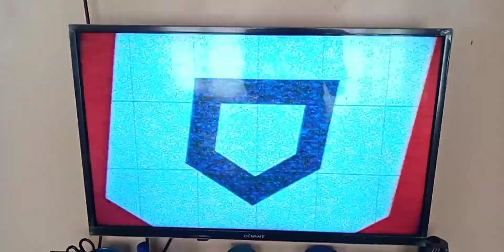MLB On ESPN SNB: Rangers Vs Astros Promo [15s] ⚾️⚾️⚾️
GIVE US A NEW ERA, GIVE US SUNDAY NIGHT, THE LONE STAR SERIES HEATS UP ON SUNDAY NIGHT BASEBALL!!!

The 2023 Major League Baseball season is scheduled to begin on March 30, with the regular season planned to end on October 1. The 93rd All-Star Game is scheduled to be played on July 11, hosted by the Seattle Mariners at T-Mobile Park in Seattle, Washington. The postseason is scheduled to begin on October 3 and would end with a potential World Series Game 7 on November 4.

Watch It Live Tomorrow, Monday, April 17th, At 09:00 AM/